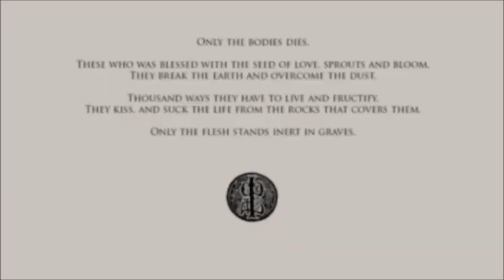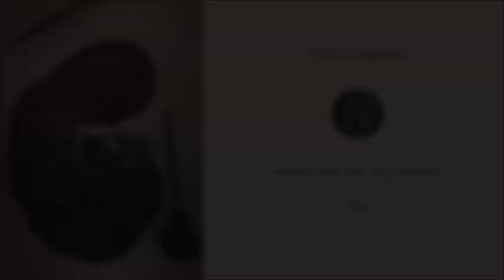Women Who Kiss the Cypresses | Wood Engraving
Process of wood engraving on orange tree woodblock
Women Who Kiss the Cypresses is part of the series "The Pain Through the Women of Parables" (traditional folk songs of Greece)

Music on this video: Ross Daly & Petro Loukas Halkias - Poimeniko (Shepherd's Song)